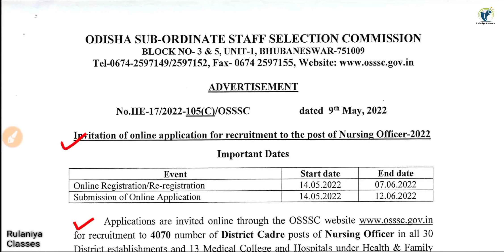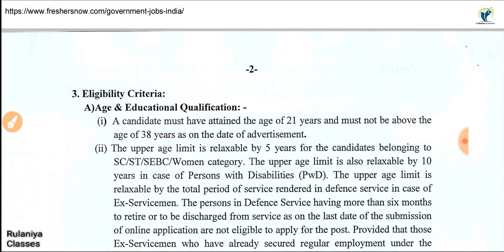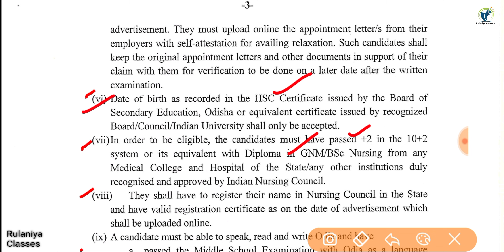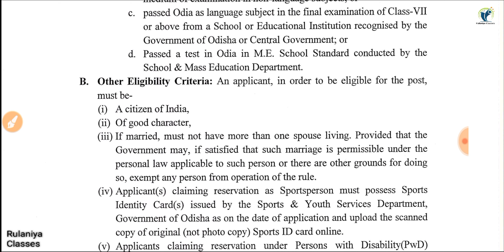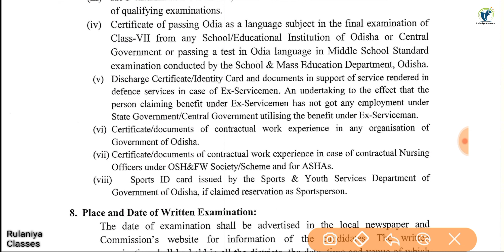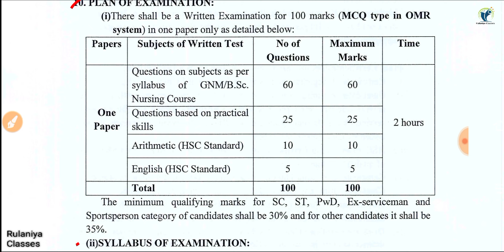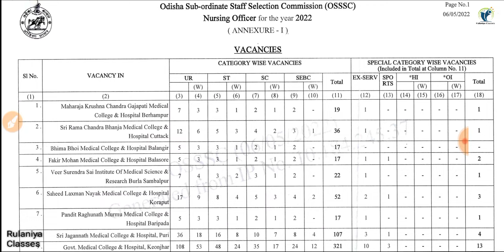Nursing Big Recruitment 2022 Post 4070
Nursing वालों के लिए खुशखबरी। 1222 पदों पर भर्ती जल्दी से देखो कहीं लास्ट डेट ना निकल जाए |

DHFWS Nursing Good News 9 February 2022 |

Nursing Big Good News 2022 |